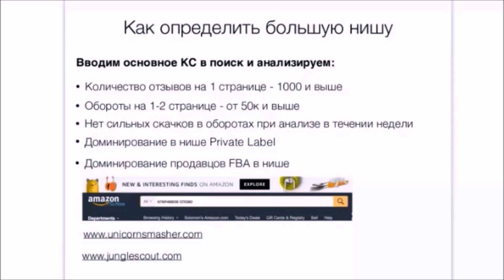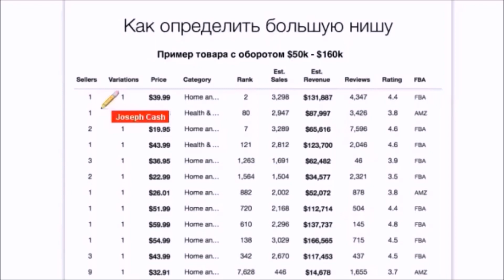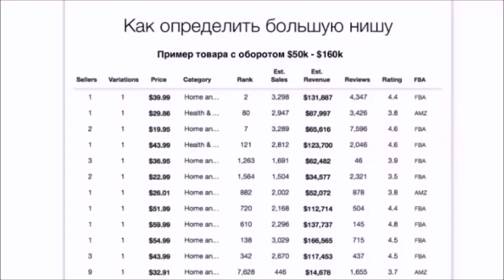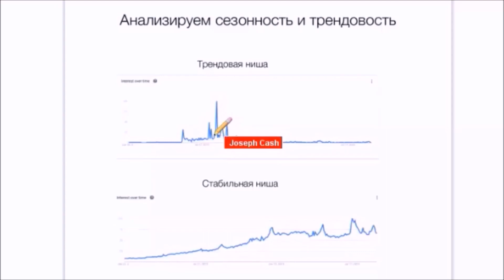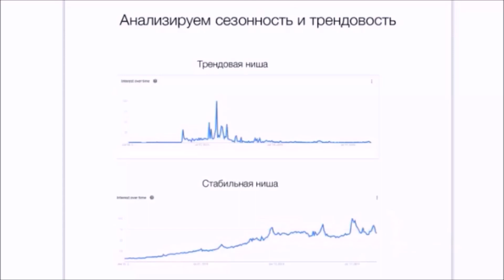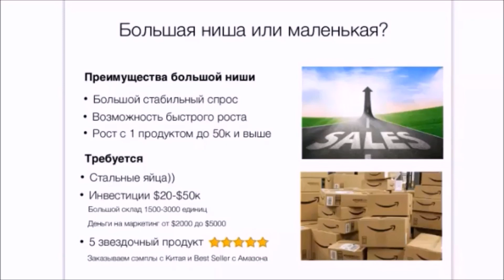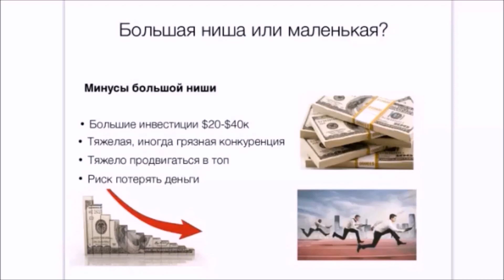Вебинар "Большая Ниша на Amazon" от Joseph Cash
📗 Регистрация на курс «Бизнес на Amazon. Online Arbitrage & FBA»

В этом вебинаре вы узнаете что такое большая ниша на Амазон. По каким критериями ее выбрать. На какой оборот можно расчитывать в этой нише. По каким ключевым словам ее выбирать. Какие инвестиции потребуется и с какими сложностями вы можете столкнутся в большой нише.  А самое главное вы поймете какие перспективы открывает большая ниша перед Вами на Amazon.